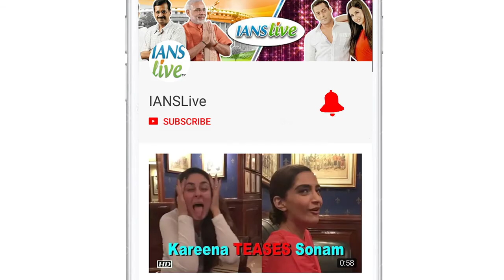Best Abs Battle: Katrina , Kareena or Disha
We have seen Bollywood men like the Khans and Kapoors build up that body to die for but I guess you didn't pay much attention to the women of the industry. Well ,  take a look at Katrina Kaif ,  Kareena Kapoor Khan and Disha Patani. Well ,  if we had to make a poll ,  what do you think who will win the 'Best Abs' battle among the three.